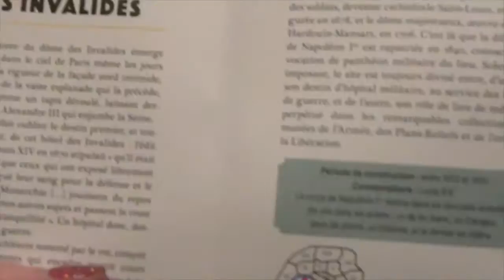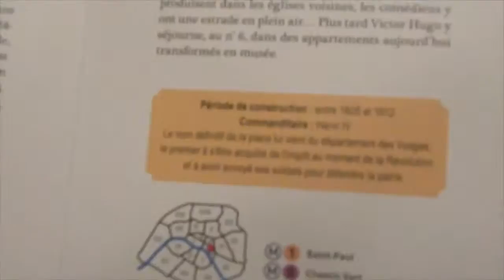Paris "Pop Up" Book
A shortened version of my "Paris Pop Up" Book Share video. This little book is perfect for people who long to visit the great monumental landmarks in Paris, France. Map locations and metro stops included in the book.